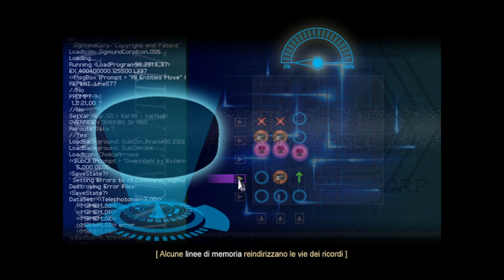FINDING PARADISE Melody #9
Finding Paradise Gameplay Adventure Game Freebird Games Independent Game
FINDING PARADISE
Melody #9
Melodia
Melodie
Melodía
राग
সুর
旋律
멜로디
メロディー
Мелодия
لحن
Finding Paradise is an adventure game developed and published by Freebird Games. Serving as a sequel to To the Moon and A Bird Story, the story continues with doctors Eva Rosalene and Neil Watts as they help to fulfill a wish for Colin Reeds, who is now a bedridden old man. As with To the Moon, it features relatively few gameplay mechanics which center around puzzles, with the player controlling both doctors as they solve them in order to reconstruct the dying man's memories in order to fulfill his dying wish. The game was fully designed, written, and composed for by Canadian independent game designer Kan Gao using the RPG Maker XP game engine. Development of the game began in 2015, and it was released for Linux, macOS, and Windows on December 14, 2017. It was released on the Nintendo Switch, IOS and Android on November 18, 2022. A prequel to the series, Impostor Factory, was released in 2021.
The gameplay of Finding Paradise is similar to that of the first game in the series, To the Moon, which was built on the RPG Maker XP engine. Like the previous game, it functions like a typical RPG, but without an inventory system, party system, nor battle system. Because the focus of the game is of a more story-driven game, most gameplay revolves around puzzle solving for Colin's memories. This is done by interpreting information and experiencing his emotions and feelings, and finding ways to get deeper into his memories to find the truth of his wish.
As with To the Moon, the game centers around exploring Colin's memories to find significant objects and collect energy from them to strengthen the memory and connect to a more distant one, from his childhood to modern day. Occasionally, players take a break from the machine and explore his house and the surrounding area for certain clues.
Sigmund Corp. uses a technology that can create artificial memories. Since these artificial memories conflict with the patient's real memories, the procedure is only legal to do on comatose patients without much time left to live. Thus, they offer this as a "wish fulfillment" service to people on their deathbeds.
Sigmund Corp. employees Dr. Eva Rosalene and Dr. Neil Watts are contracted with fulfilling the paradoxical dying wish of Colin Reeds: to change something, yet change nothing at all. The doctors insert themselves into an interactive compilation of his memories and traverse backwards through his life via 'mementos', items of great personal significance to Colin that act as a link between his various memories. For reasons not stated, Watts decided for this case to use a memory machine that he has personally modified instead of one sanctioned by Sigmund. The machine makes errors in transcribing Colin's memories, resulting in various anomalies like lengthened hallways and trees that have been placed in indoor rooms.
While getting ready to traverse Colin's memories, the doctors realize that Watts had forgotten their paperwork at Sigmund HQ and request a colleague, Dr. Roxanne Winters, to scan the documents over. Winters searches Watt's office for the paperwork and notices Watt's sanctioned memory machine hidden behind a bookshelf. Suspicious, Winters decides to personally visit them to confront Watts under the guise of sending them the paperwork in person.
The doctors proceed with exploring Colin's memories while waiting for the paperwork to arrive. In Colin's senior years, the doctors learn of Colin's relatively happy life with his wife Sofia and son Asher, peppered only with minor regrets, such as his marriage proposal having an embarrassing typo. Colin had fulfilled his childhood dream of becoming an airline pilot, learned to appreciate the cello, and even went on his dream vacation of Bora Bora with Sofia. Despite this, Colin feels he had not lived a fulfilling life, and is unhappy enough to go to Sigmund Corp. in order to get a second chance. This causes friction with his family, as Asher and especially Sofia feel offended that Colin would want to overwrite his memories with them. However, Colin had asked for Sigmund Corp. to change as little as possible regarding his family, thus making his wish difficult to carry out. Strangely, the doctors also repeatedly encounter a shadowy figure in many of his older memories that appears to be watching them. Furthermore, the doctors find themselves traveling through Colin's memories in a decaying orbit, bouncing between his youth and senior years until they're projected to end somewhere in Colin's adulthood, instead of the typical linear reverse-chronological order